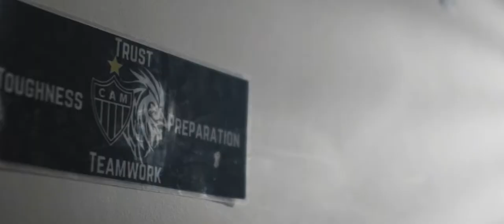Galo American Football - Galo Futebol Americano / Kinefinity Terra 4K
Campanha para o Galo Futebol Clube - Futebol Americano